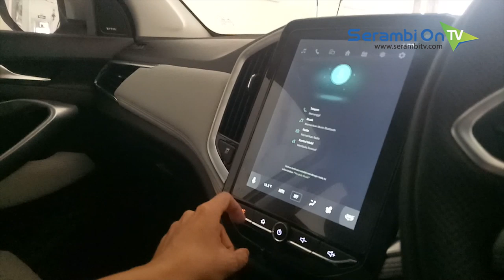Dilengkapi 32 Perintah Suara, Wuling Almaz Kini Memiliki 7 Seat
SERAMBITV.COM, BANDA ACEH - Setelah diluncurkan awal Febuari lalu, Almaz, salah satu produk Wuling Motors kini memiliki varian baru. Almaz yang awalnya hanya memiliki 5 seat, diupgrade menjadi 7 seat dan bahkan dengan teknologi kekinian.

Teknologi dimaksud adalah hadirnya voice command atau fitur perintah suara berbahasa indonesia. Almaz merekam setidaknya 32 perintah suara yang bisa diucapkan pengemudi, mulai dari perintah membuka kaca, sunroof hingga ragam perintah lainnya.

Diperkenalkan pada Gaikindo Indonesia International Auto Show (GIIAS) 2019 lalu, Almaz varian terbaru ini sudah bisa dipesan di Dealer Wuling Aceh tanpa harus menunggu lama.

Untuk harga on the road Aceh dibanderol mulai  Rp 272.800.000 sampai Rp 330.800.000.

Selain cash, Almaz juga  bisa diperoleh melalui kredit dengan uang muka mulai Rp 72 juta melalui wuling finance.